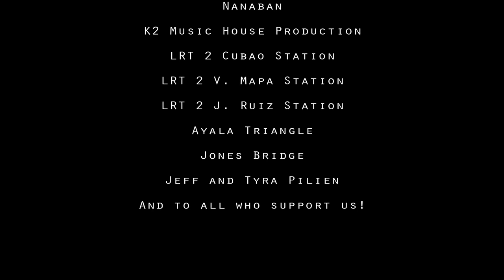Paghilom (Official Music Video) - TridenT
Paghilom
Words by Allan Cruz

Directed by Caezar Girang/Kriztel Anne Girang (K2 Music House Production)

Band Members
Allan “Akira” Cruz: Vocals
Caezar “CK” Girang: Lead Guitar
Franj Nuñez: Bassist
Julius Matanguihan: Rhythm Guitar/Backup Vocals
Jeff Pilien: Drums

Artist
Kyel Velemir Novilla
Tim Simeon
Kriztel Anne Girang

Verse 1:
Tinig ng pagibig
Kay tagal ko nang hindi naririnig
Mga luhang naiwan pilit na pag ngiti
Tila manhid sa bawat sandali

Refrain 1:
Bakit nga ba?
Ika’y sumuko ng maaga
Pagsinta’y di mo nadama

Chorus:
At ngayon puso’y naghilom
Sa sugat na dulot ng kahapon
Handa akong muling ilaan
Sa pagsintang natagpuan

Verse 2:
Tibok ng puso
Takbo ng isipan iisang muli
Kabiguang may natutunan
Di maiwasang magkamali

(Repeat Refrain)
(Repeat Chorus)

Guitar Solo

(Repeat Refrain)

(Repeat Chorus)